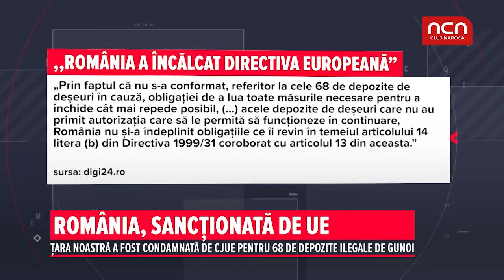Romania, sanctionata de UE